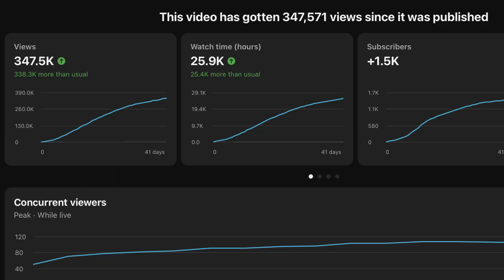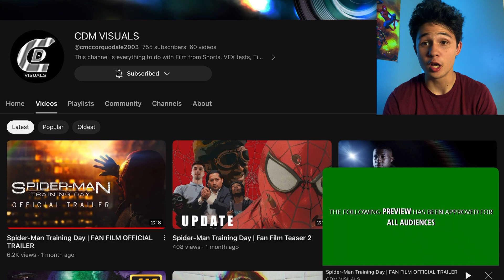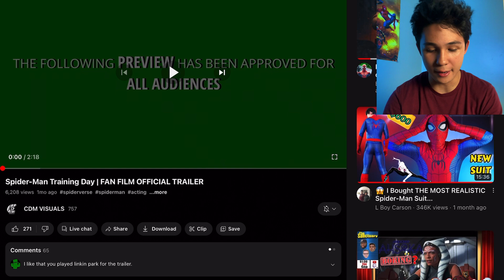Trailer Already Better Than SPIDER-MAN: Lotus??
Yo guys, I had the privilege of reacting to CDM Visual’s beautiful Spider-Man Fan Film Trailer. He’s mad talented and we should all strive to have our movies as beautiful as his.